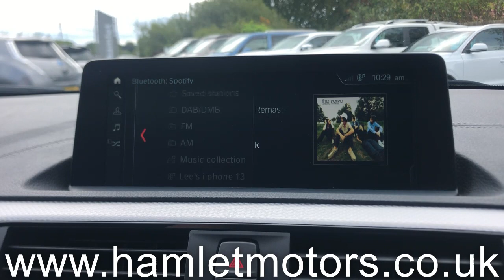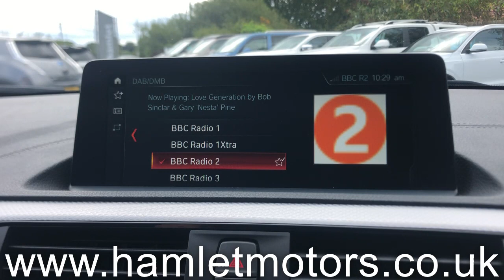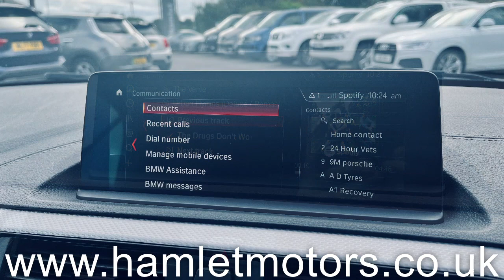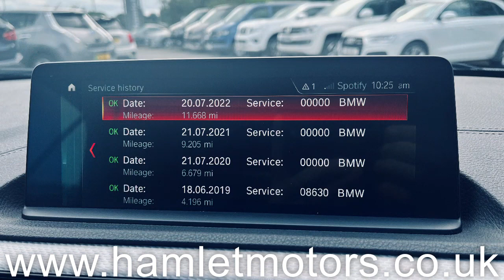2017 BMW 220D M Sport